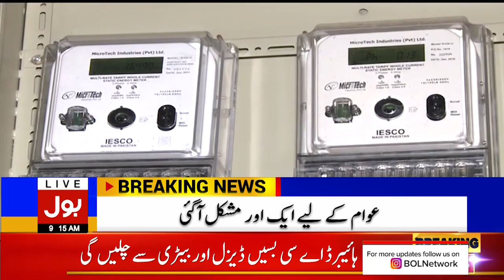Awam Keliye Aik Muskhil Agai | Electricity Price Hikes | Breaking News